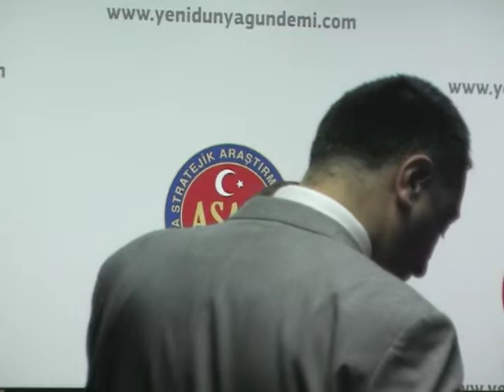AVRASYA BİR - HÜSEYİN KOÇ KONFERANSI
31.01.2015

KONFERANSIN KONUSU:“BELEDİYECİLİK VE PLANLAMA”

KONUŞMACI: HÜSEYİN KOÇ, ŞEHİR PLANCISI